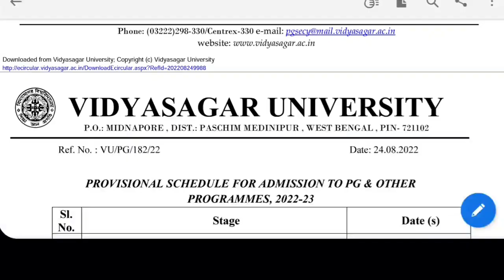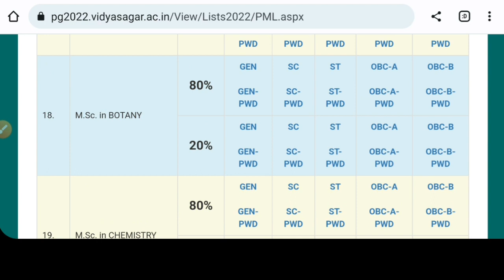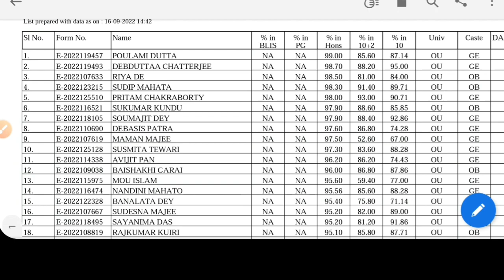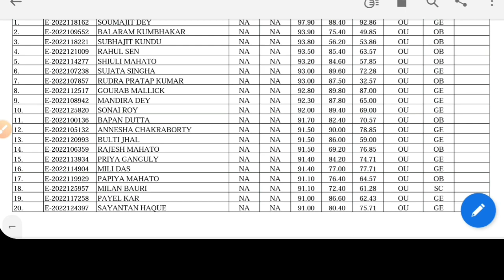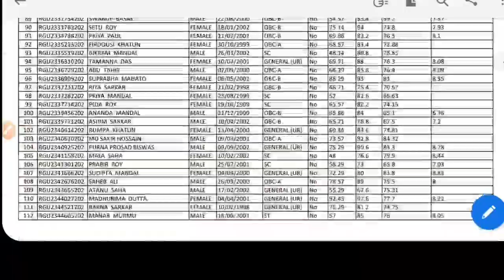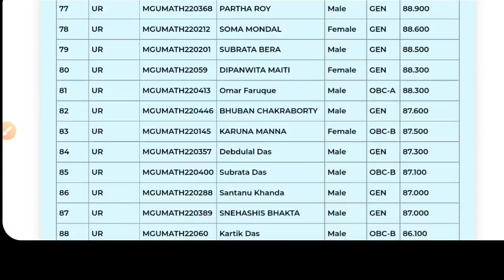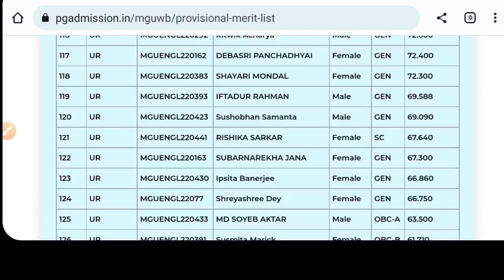WB PG Merit List 2022: Correction: Vidyasagar University PG Admission 2022: Raiganj University: MGU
Vidyasagar University PG admission 2022-23. Raiganj University PG Admission 2022. Mahatma Gandhi University PG Admission 2022. Here the pg merit list & correction process. See the video.

Content Includes-
vidyasagar University pg Merit List 2022
vidyasagar University pg correction 2022
VIDYASAGAR UNIVERSITY PG ADMISSION 2022-23
Vidyasagar University admission 2022
Vidyasagar university ma merit list 2022
vidyasagar University msc merit list 2022
Vidyasagar university admission process 2022
vidyasagar university pg online application 2022
Raiganj University PG Admission 2022-22
Raiganj University pg merit list 2022
Raiganj University pg admission list 2022
mahatma gandhi University west bengal pg admission 2022
vidyasagar University kolkata pg courses 2022
Vidyasagar university pg admission list 2022
Vidyasagar University application statistics 2022
Vidyasagar University distance pg admission 2022
VU pg admission 2022
Vidyasagar university merit list 2022
Midnapore college pg admission 222
raja narendra lal khan women's college admission 2022
nbu pg merit list 2022
burdwan university pg merit list 2022
bhatter college admission 2022
Vidyasagar University mba admission 2022
kharagpur college
garhbeta college
pingla thana mahavidyalaya
sabang sajanikanta mahavidyalaya
belda college
chandrakona vidyasagar mahavidyalaya
k.d. college of commerce and general studies
top college in Midnapore
West bengal best college admission 2022
panskura banamali college
tamralipta mahavidyalaya
mahishadal raj college
prabhat kumar college
bajkul milani mahavidyalaya
mugberia gangadhar mahavidyalaya